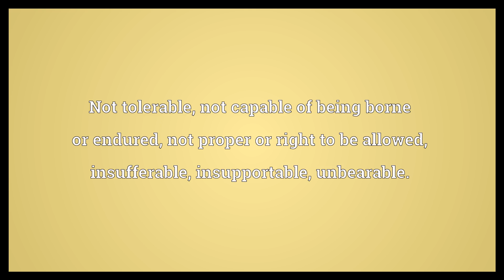Intolerable Meaning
Video shows what intolerable means. Not tolerable; not capable of being borne or endured; not proper or right to be allowed; insufferable; insupportable; unbearable.. Extremely offensive or insulting..  Intolerable Meaning. How to pronounce, definition audio dictionary. How to say intolerable. Powered by MaryTTS, Wiktionary